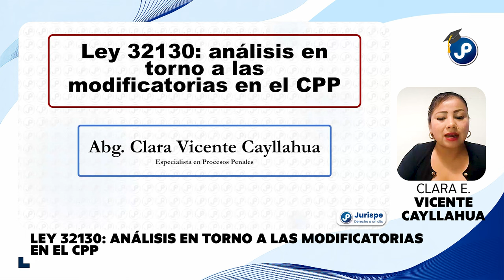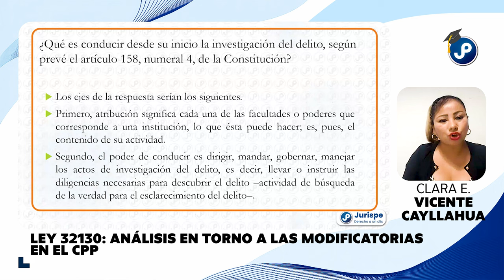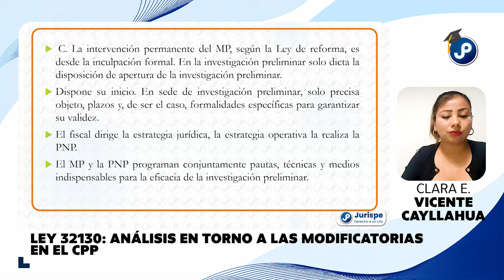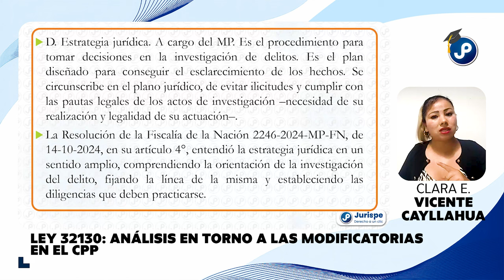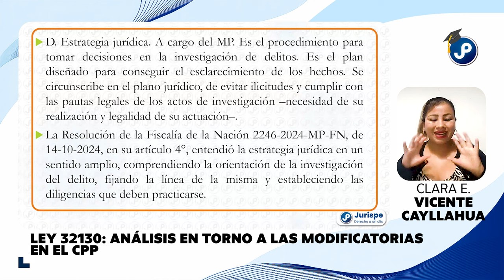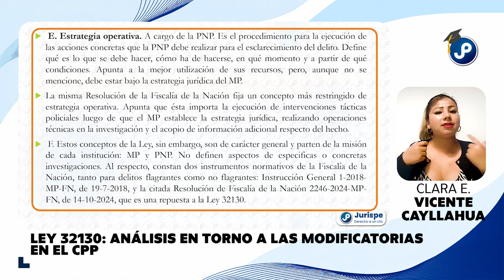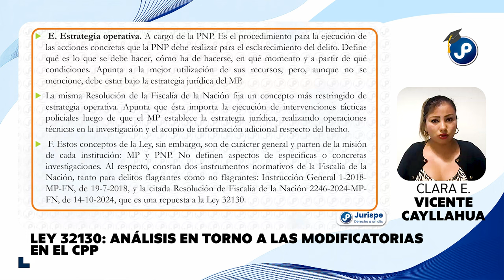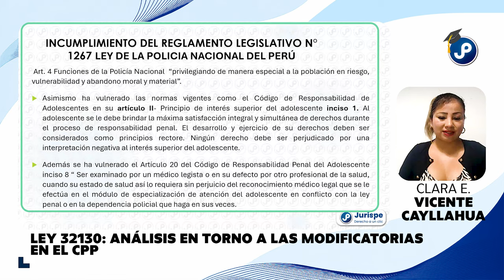Ley 32130: análisis en torno a las modificatorias en el CPP | Clara E Vicente Cayllahua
WEB: juris.pe